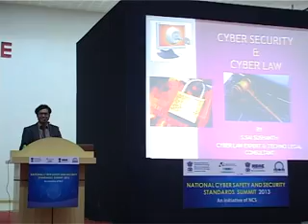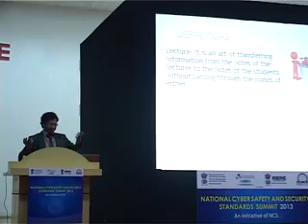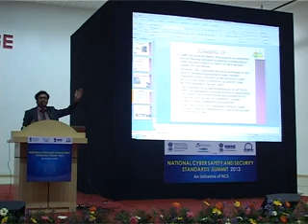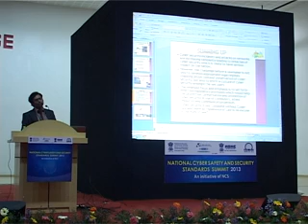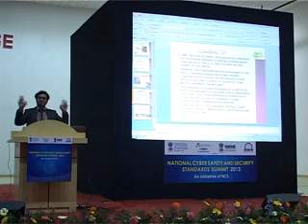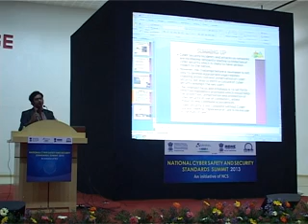Mr. S. Sai Sushant, Cyber Law Expert & Techno Legal Consultant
Mr. S. Sai Sushant, Cyber Law Expert & Techno Legal Consultant delivered his presentation at National Cyber Safety and Security Standards Summit.